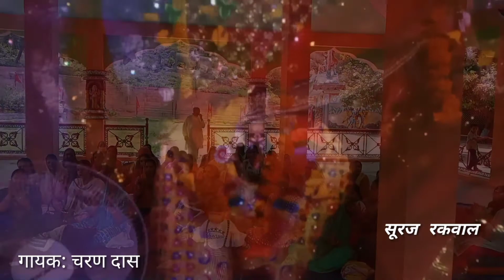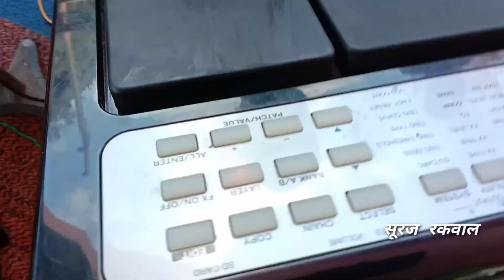BHAJAN SUNG BY CHARAN DASS . KALI MATA MANDIR TIKRI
This bhajan is sung by a famous singer Charan Das  of Udhampur.
The bhajan is sung at Tikri Kali Mata Mandir.
The Kali Mata Mandir is the most famous and worshipped temple at Jammu Srinagar National highway.
The bus and truck driver always take the blessings of Kali Mata ji before they start their journey towards Srinagar.
The Mata bless them with love and safety.
The devotees organise Bhandras and Jagratas.
The temple is situated at beutiful site of Manthal and is blessed with natural beauty.
The architecture of the temple will mesmerize you if you visit the temple.